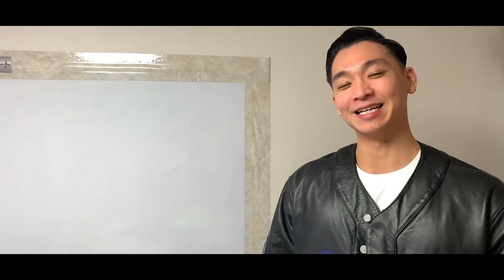【PLAYERS CHART】O.GEE.BRIGHTNESS × 落合知也 a.k.a. WORM｜日本代表プロバスケットボールプレーヤー｜インタビュー｜5 Question interview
2021年東京五輪の新種目にも採用されている
3人制バスケットボール。

愛称「WORM」としてその日本代表に選出されている
落合知也選手をO.GEE.BRIGHTNESSではオフィシャルサポートしています。

スニーカー好きとしても知られる大注目のWORM選手、
世界を黙らすオンコートのハードなプレイスタイルは必見です。

今回はオージーブライトネスのクリーニングを体感したWorm選手にインタビュー、
ストリートボーラー時代からプロまでの道のりを聞かせて頂きました。

-プロフィール-
落合知也
背番号: 91
身長: 195cm (6 ft 5 in)
体重: 95kg
出身: 東京都 (法政大学)

【3x3】
2012
・FIBA 3x3ワールドツアーマスターズ ウラジオストク大会出場
2013
・FIBA 3x3ワールドツアーマスターズ 東京大会 準優勝
・FIBA 3x3ワールドツアー ファイナル トルコ大会 ベスト8
・FIBA 3x3 オールスターズ出場 ※アジア代表
2014
・FIBA 3x3ワールドカップ出場
・FIBA 3x3ワールドツアーマスターズ 北京大会 3位
2015
・FIBA 3x3ワールドツアーマスターズ 北京大会出場
・3X3 PREMIER.EXE 2015 優勝（GREEDYDOG. EXE）
・3X3 PREMIER.EXE 2015 シーズンMVP
2016
・3X3 PREMIER.EXE 2016 カンファレンス優勝
・FIBA 3x3 ワールドカップ出場
2017
・3X3 PREMIER.EXE 2017 カンファレンス3位/PLAYOFF出場
・FIBA 3x3 アジアカップ ベスト8
2018
・3x3.EXE TOURNAMENT JAPAN FINAL 優勝
・3x3 PREMIER.EXE 2018 北日本カンファレンス優勝
・FIBA 3x3 アジアカップ 銅メダル
・FIBA 3x3 QUEST FINAL ASTANA 2018 優勝

個人成績
2014年～2018年 日本代表選出4回
2014年～2016年,2018年 日本ランキング1位
2014年～2016年 アジアランキング1位

【5対5】
・2013-16 大塚商会アルファーズ（NBDL） ※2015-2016シーズン NBDL リーグベスト5

・2016-18
・栃木ブレックス(B1)
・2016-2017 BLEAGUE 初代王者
・2018- 越谷アルファーズ(B3)

▼オージーブライトネス スニーカークリーナー▼
独自技術開発による特殊洗剤を採用し地球環境保全への取り組みを徹底しています。99%天然由来成分からなる本製品は自然界で完全自力分解します。環境や人体に優しく素材を傷めずクリーニングを実現させた他にはない安全安心な日本製のエコスニーカークリーナーです。